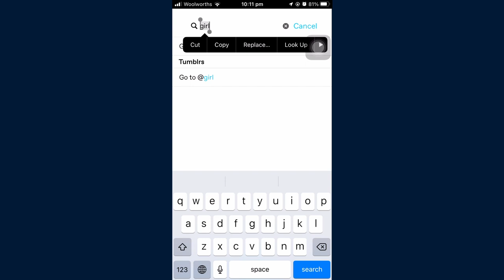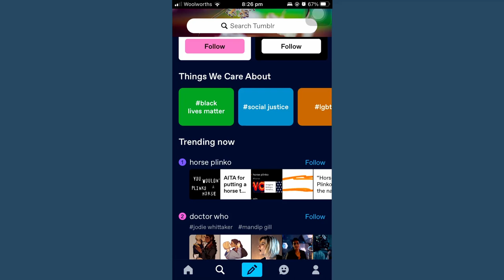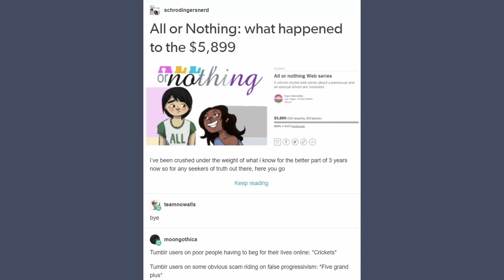How To Use Tumblr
The foremost guide on how to effectively use popular social media website, Tumblr.

Catnnibal edit, script help, thumbnail, and general brainstorming assistance done by StrawberryLeaves!